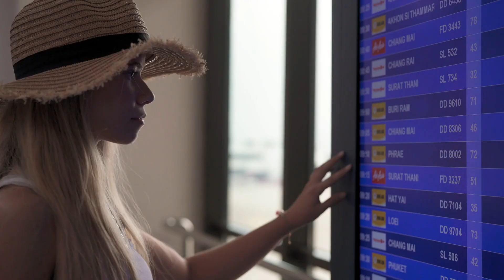Car Chase [Turning Script into Royalty-Free Music for Video]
🎶🎥 The soundtrack's fast-paced and energetic beats would be a perfect fit for a video featuring a thrilling car chase scene. 🌟 Do you feel the harmony? If the soundtrack vibes perfectly with our video's theme, show your love with a 👍 Like! If not, let us know by hitting the 👎 Dislike. Your feedback shapes our tunes and views!

00:00:00 City Girls
00:00:22 Travelling to a Tropical Destination
00:00:45 Aerials of Autumn
00:01:07 Golden Gate Bridge Aerials
00:01:30 Greenland Snowrider
00:01:52 Day Trip to Berlin